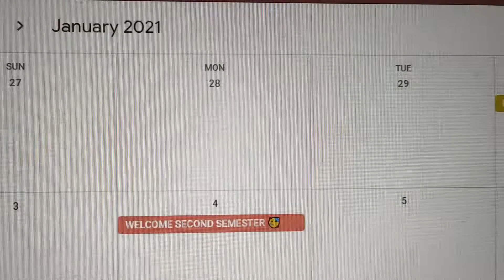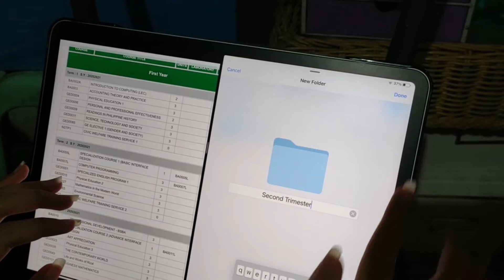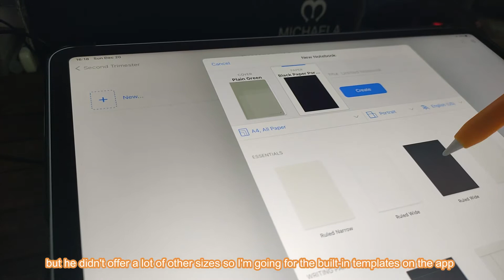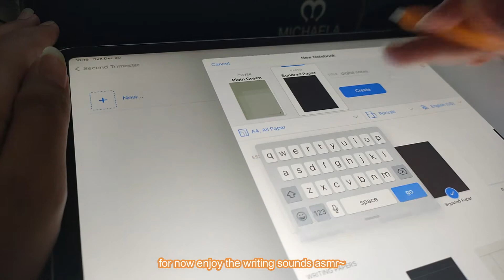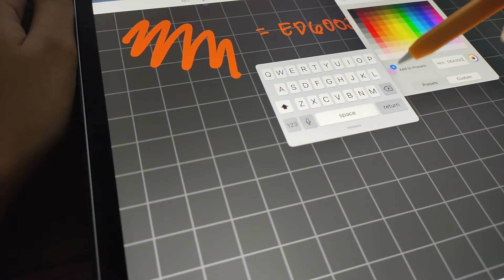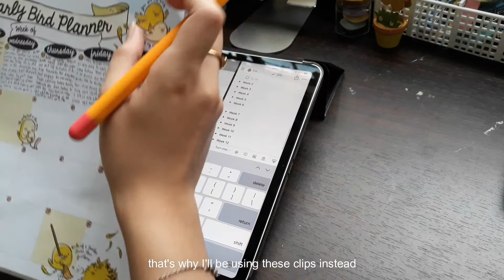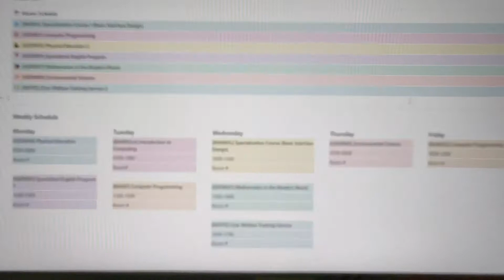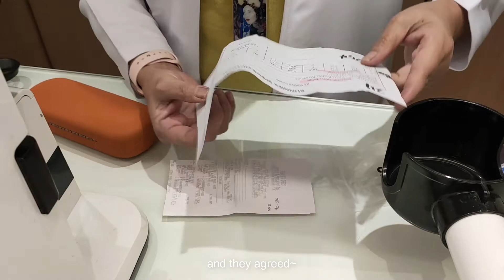💻 going paperless, new glasses, digital organizing | new semester preparation 🎒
Hullo to you! 🧡

Welcome to my first video for this year! Sad to know that our holiday break is over so soon :(( but I do have some tips for you to use in the new semester! Our school starts on January 4, how about you?

May all the motivation in the world be bestowed upon all of us! Best of luck and do well in your classes 🥰😘

Let me know what videos you'd like me to do in the future!

xoxo,
as always, stay positive and safe! ^-^

about me
age: 18🙈
birthday: June 29, 2002
nationality: Filipino 🇵🇭

let's be friends!  ( ͡ᵔ ͜ʖ ͡ᵔ) (just dm me~)

🌹if you made it here, thank you so much 🥺 it means a lot to me! please stay safe 🧡